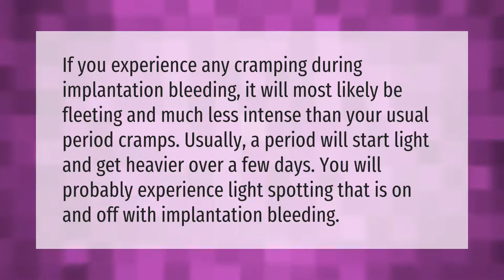Can implantation bleeding be as heavy as a period?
Can Implantation Bleeding Be Heavy • Can implantation bleeding be as heavy as a period?

Laura S. Harris (2021, September 13.) Can implantation bleeding be as heavy as a period?
    AskAbout.video/articles/Can-implantation-bleeding-be-as-heavy-as-a-period-261915